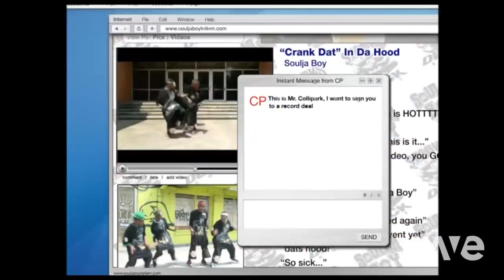Hanazawa That - Soulja Boy Tell'Em & Renai Circulation Full | RaveDj